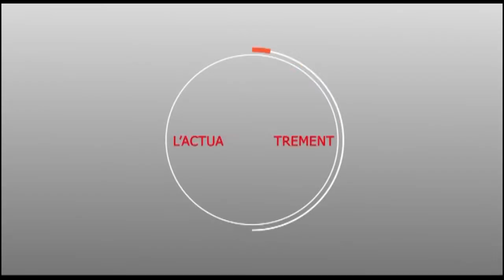Darou Khoudoss : Serigne Ahmadou Badawi Mbacké rappelle l'importance de cette cité religieuse...